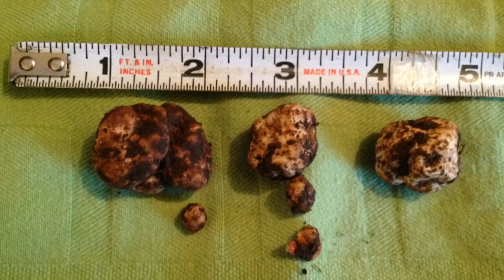Callie Truffle Hunting 1-4-2013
Training my dogs to find native truffles in the Pacific Northwest.